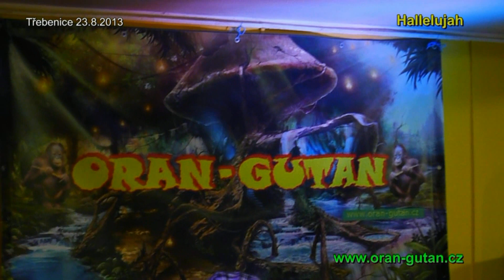ORAN-GUTAN 5 let s O-G. Část druhá: Hallelujah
ORAN-GUTAN Část 2: Hallelujah.
Třebenice 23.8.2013 akce 5 let s ORAN-GUTAN